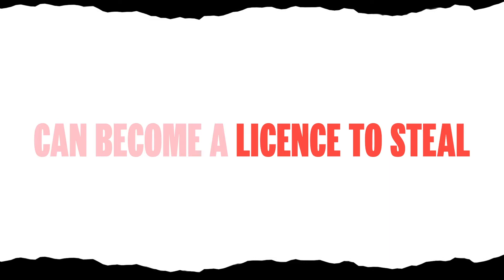Stop Elder Financial Abuse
Elder financial abuse is one of Australia's most insidious issues. Find out more how we can stop this together by watching this video.